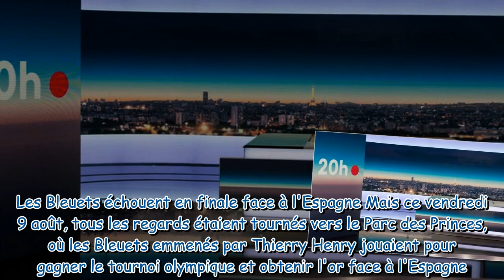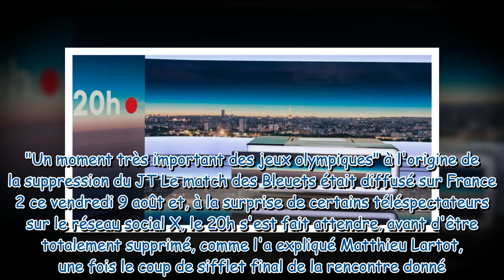Le 20h de France 2 déprogrammé en dernière minute ce vendredi, voici pourquoi !